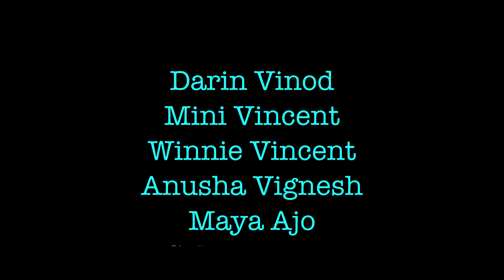Wesma Fashion Show and Ramp dance Onam 2019, Sydney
Performed for the Wesma Onam 2019 celebrations at Sydney on 31st August, 2019.

Performers:
Joshila Vinod
Darin Vinod
Mini Vincent
Winnie Vincent
Anusha Vignesh
Maya Ajo
Celine Manoj
Sripriya Sajith
Diya Sajith
Neethu Rahanesh
Justeena Nishanth
Dhanya Majo
Anitha Danish
Ardra Krishnan
Nithya Vijayakumar
Sujitha Sugunan
Jancy Varghese
Alka Manoj

Video by Ajo Paul